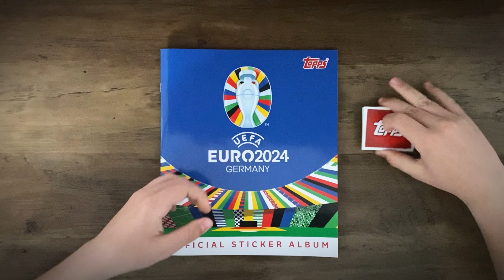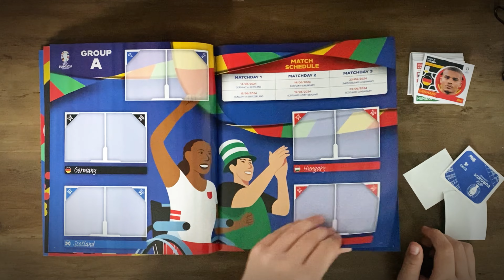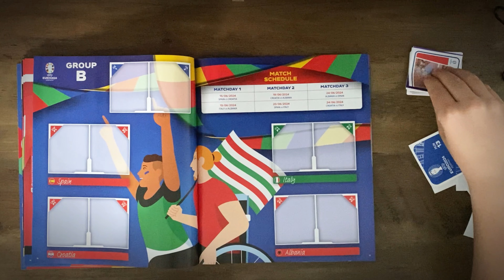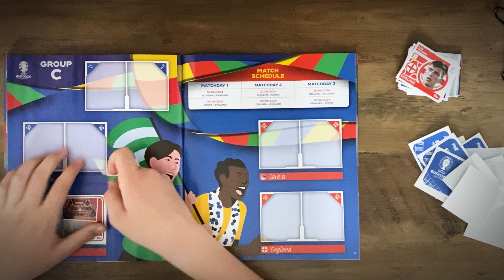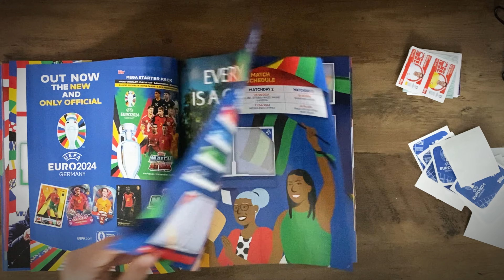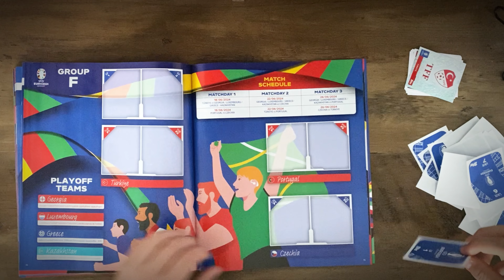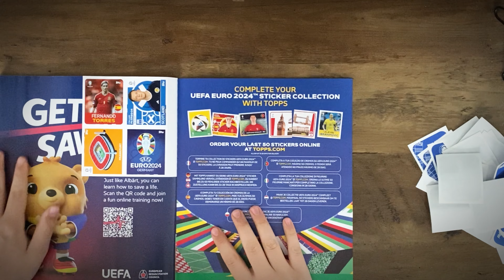Euro 2024 ASMR | Topps Euro 2024 Sticker Album | Ultra rare Lamine Yamal sticker? 😱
In this video I am sticking in 42 stickers of the new Topps Euro 2024 Sticker collection. Watch along as you hear the satisfying sounds of sticking in the stickers.